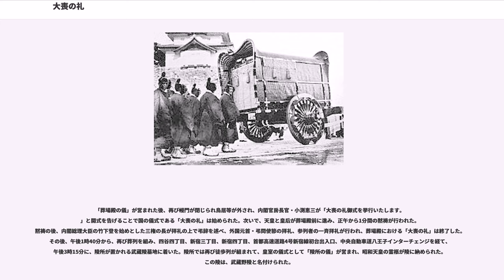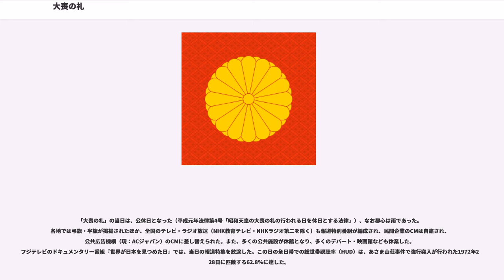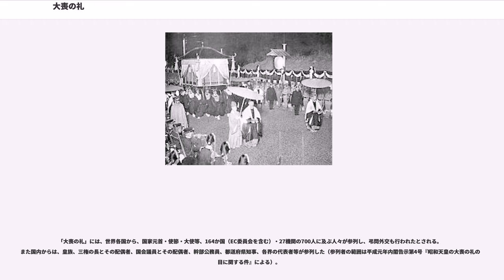大喪の礼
大喪の礼（たいそうのれい）は、日本において「国の儀式」として行われる天皇の葬儀。「喪」は「うしなう」という原義から人の死、さらにその追悼と葬儀を意味する字であり「大喪」で「君主の死とその服喪と葬儀」を意味する。日本では「大喪」だけで「天皇の崩御と斂葬」を指す（反対語は君主（天皇）の即位を指す「大典」）。

現日本国憲法下において「天皇の葬儀」は、皇室典範第25条の規定に基づき国の儀式（国事行為）として執り行われる「大喪の礼」と、皇室の儀式として執り行われる「大喪儀」とに区別される。

日本国憲法20条3項が政教分離原則を定めることから、国家の宗教的中立性を保つため、国の儀式として行われる「大喪の礼」は、特定の宗教による儀式とされない。

皇室の私的な儀式とされた「大喪儀」は、皇室祭祀の神道儀礼に則って執り行われる。皇室の葬儀は、飛鳥時代・奈良時代 - 江戸時代まで仏教寺院にての仏式の葬儀が行われていた。孝明天皇の三年祭の際に神式が復古され、神道式で執り行われるようになった。

日本国憲法下における政教分離原則に基づく区別は、1989年（平成元年）2月24日に行われた昭和天皇の葬儀の時に定められ、皇居から葬場が設営された新宿御苑までの葬列、葬場における儀式の一部、新宿御苑から墓所が置かれる武蔵陵墓地までの葬列が「大喪の礼」とされた（平成元年内閣告示第4号『昭和天皇の大喪の礼の細目に関する件』）。同時に皇室の私的な儀式として「大喪儀」を行うという形式がとられた。

1912年（明治45年）7月30日に崩御した明治天皇の大喪儀は、同年（大正元年）9月13日に行われた。葬儀は帝國陸軍練兵場（現在の神宮外苑）にて執り行われ、翌9月14日に伏見桃山陵に埋葬された。

諸外国の皇族・特派使節の一覧は、1912年（大正元年）9月14日付『官報』号外に掲載されている。国旗および役職名は1912年当時のもので、氏名・役職名は『官報』の記載に準じる。

この他、イギリスの中国艦隊から、海軍儀仗兵500名が派遣された。
1926年（大正15年）12月25日に崩御した大正天皇の大喪儀は、翌1927年（昭和2年）2月7日から翌2月8日にかけて行われた。大喪儀は2月7日夜に天皇の霊柩を乗せた牛車を中心として組まれた葬列が、宮城（現・皇居）正門を出発することに始まった。宮中の伝統に従って夜間に執り行われたため、葬列はたいまつやかがり火等が照らす中を進行した。

葬儀は新宿御苑にて執り行われ、霊柩は新宿御苑仮停車場 - 東浅川仮停車場に大喪列車を運転して、鉄道で運ばれた。

1989年（昭和64年）1月7日に崩御した昭和天皇の大喪の礼は、同年（平成元年）2月24日に、内閣の主催（大喪の礼委員会委員長・竹下登内閣総理大臣）により行われた。

「大喪の礼」は、当日午前9時35分に、昭和天皇の霊柩を乗せた轜車（じしゃ。霊柩車）を中心として組まれた葬列（車30台、サイドカー30台の車列、全長約800m）が、宮内庁楽部による雅楽『宗明楽』と陸上自衛隊による21発の弔砲に送られて、雨の降る皇居正門を出発することに始まった。出発前には、皇室の儀式「大喪儀」である「斂葬の儀」の一部である「轜車発引の儀」（じしゃはついんのぎ）が執り行われ、出発をもって国の儀式である「大喪の礼」が始まった。

葬列は、葬送曲『哀の極』が奏楽される中、桜田門を通り、沿道に集まった約20万人の人々の間を進み、国会議事堂正門前、憲政記念館前、三宅坂、赤坂見附、青山一丁目、外苑前、青山三丁目を経て、新宿御苑の葬場総門まで到着した(この途中、青山通りで若い過激派の男2人が「天皇制反対」を唱えて車列の中に突入したが、すぐに警備員に取り押さえられている)。到着後、昭和天皇の霊柩は轜車から葱華輦（そうかれん。天皇が用いる屋上にネギ坊主（葱華）形の吉祥飾りを着けた輿）に遷され、鈍色の衣冠単という古式の装束を着けた皇宮護衛官が「輿丁」としてこれを担ぐ徒歩列が組まれた。徒歩列は、雅楽が奏される中、白木造りの葬場殿に入り、霊輦（霊柩が納められた葱華輦）を安置された。

ここで、幔門（門に見立てられた黒一色の幔幕）が閉じられて鳥居などが設置され、国の儀式である「大喪の礼」から皇室の儀式である「大喪儀」が執り行われ、「斂葬の儀」（埋葬当日の儀式）のうち「葬場殿の儀」が執り行われることとなった。「葬場殿の儀」では...